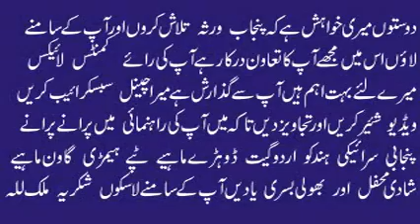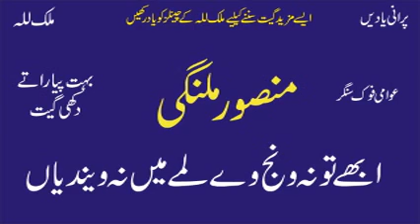Mansoor Ali Malangi | Ubhay To Na Wanj Way | Best Old Punjabi Saraiki Song | Hidden Memories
Mansoor Ali Malangi | Best Punjabi Saraiki Song | Old Hidden Memories | Purani Yadain
Old Audio Virsa
Punjab Music
Pakistan Music